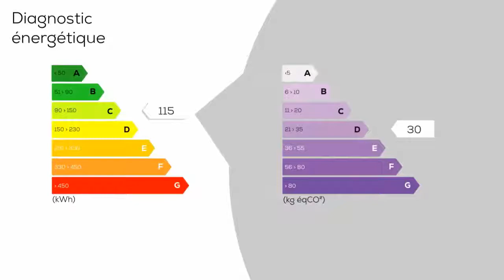A vendre - Appartement - TOURS (37000) - 5 pièces - 115m²